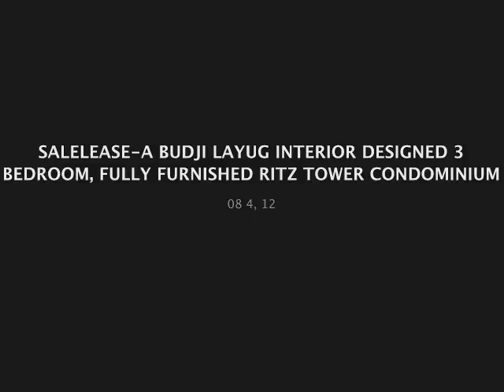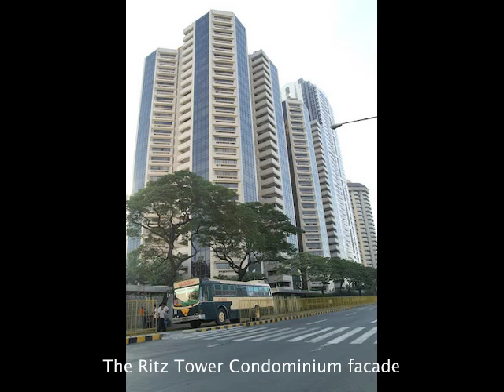SALE/LEASE-A BUDJI LAYUG DESIGNED, FULLY RENOVATED RITZ TOWERS APARTMENT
This quintessential abode went through painstaking upgrading done by no less than the owner and their contractor, the Masters of Interior Design, Budji Layug Design Firm.

This apartment offers a luxurious and satisfying urban dwelling in the heart of Makati situated along the posh Apartment Ridge Row area, with panoramic views of the Urdaneta Village.

The Ritz Towers is a highly coveted residential condominium both by the domestic and international communities.

Specs: 3BR with 2 Bedrooms provided with individual full baths, Den cum Bedroom, 4 and a half Baths, Balcony overlooking the Makati skyline and commercial shopping complex, enclosed full service kitchen, separate Utility area and Servant's quarters with own full bath, 2 parking slots situated side by side.

Sale: PhP 39M, Subject to Offer; Lease: PhP 200k/mo., inclusive of the monthly Association Dues.